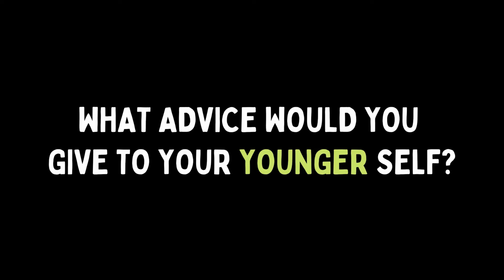Geographic Information System Professional ※ What can you do with a GIS degree? ※Careers in GIS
Sheena Kennard discusses her role and current responsibilities as a GIS manager at the multinational integrated oil and gas company, TOTAL. She discusses how each leap of faith led her from one great opportunity to another. Sheena gives incredibly helpful advice that EVERYONE can use to improve their career today!

A geographic information system (GIS) is a system that creates, manages, analyzes, and maps all types of data. GIS connects data to a map, integrating location data (where things are) with all types of descriptive information (what things are like there). This provides a foundation for mapping and analysis that is used in science and almost every industry. GIS helps users understand patterns, relationships, and geographic context. The benefits include improved communication and efficiency as well as better management and decision making. GIS specialists build and maintain GIS databases, and use GIS software to analyze the spatial and non-spatial information in them. They may work under a wide variety of job titles, including GIS Analyst, GIS Technician, and Cartographer.

If you want to connect with Sheena, you can reach out to her through LinkedIn

🔎 ABOUT ESR - Earth Science Resources was founded for two reasons: to practice (or at least talk about) my passion and to pay it forward. I want EVERYONE to “discover” Earth Science and how awesome it is!